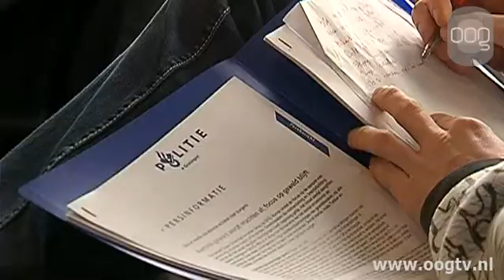Gemeente krijgt minder geld voor veiligheid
De Gemeente krijgt geen geld meer van het Rijk voor preventieve maatregelen op veiligheidsgebied. Het gaat om anderhalf miljoen euro wat het stadsbestuur vooral gebruikte om criminaliteit te voorkomen.  Hoe dit moet worden opgevangen is nog niet duidelijk, want de preventieve aanpak werkt volgens de gemeente. Er is bijvoorbeeld tussen 2005 en nu de overlast van drugsgebruikers met 8 procent gedaald.  Op veel meer terreinen zal de stad onveiliger worden, denkt het college. Vooral op het gebied van de georganiseerde misdaad, vrouwenhandel, huiselijk geweld en overlast door jeugdbendes.